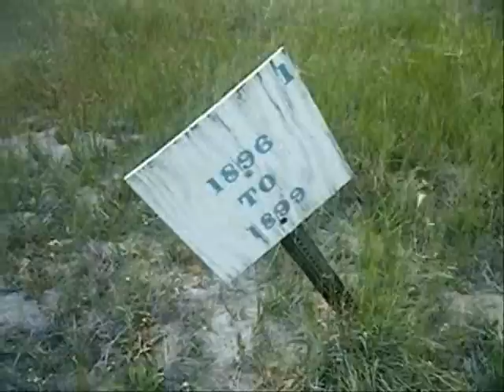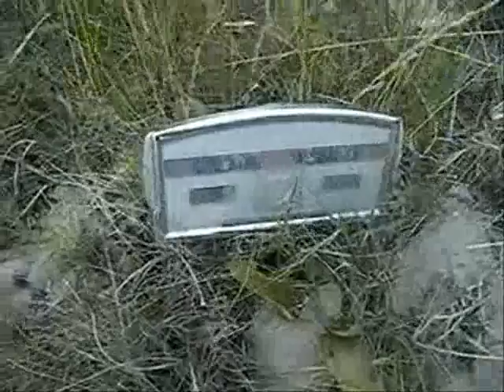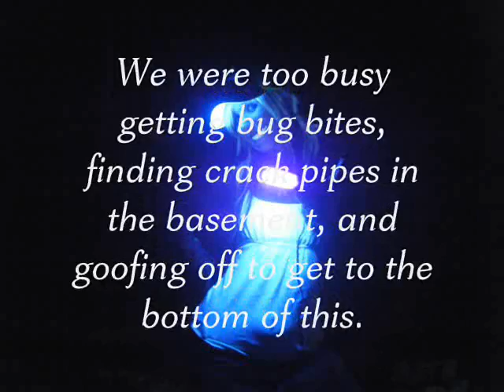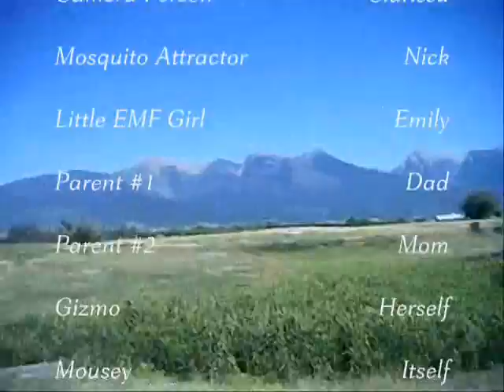Warm Springs: Episode 3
The final episode!! Exploring another cemetery, conception of the lasagna song, seance, randomness, etc...

Say Anything feat. Chris Conley - Sorry Dudes. My Bad.